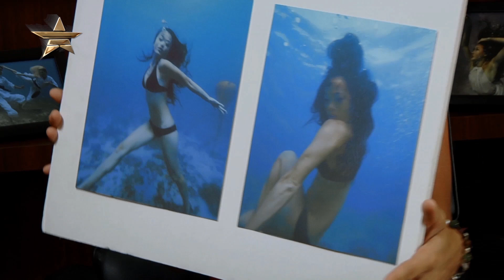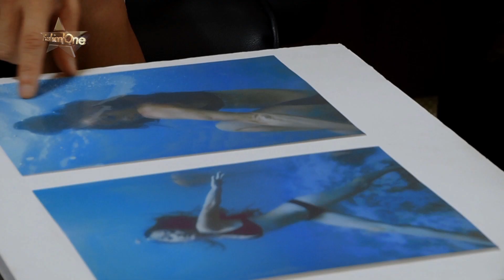Underwater Action Season2 Episode2 1080p